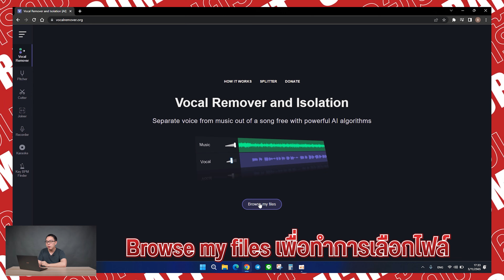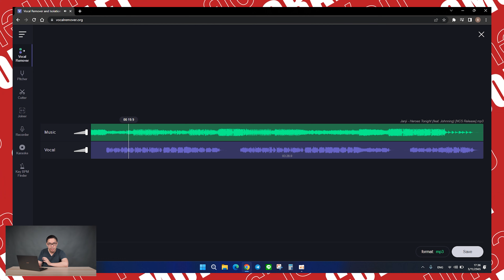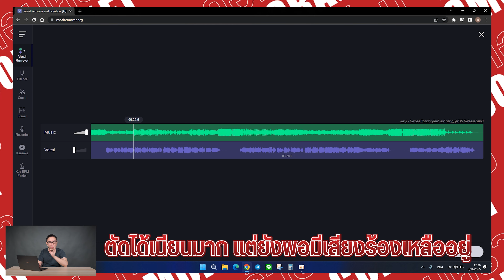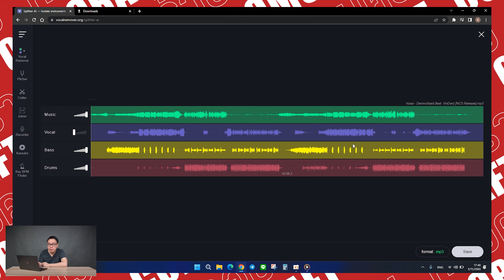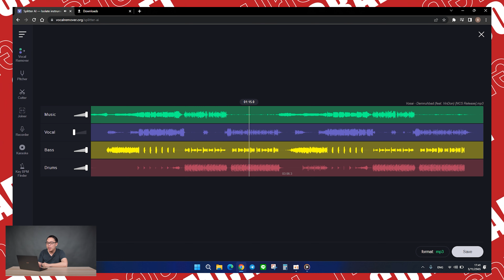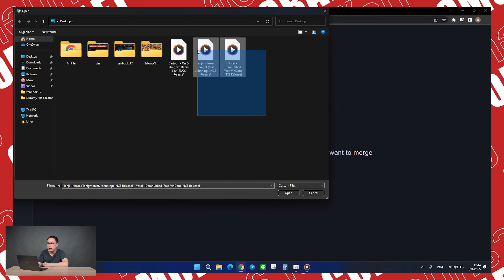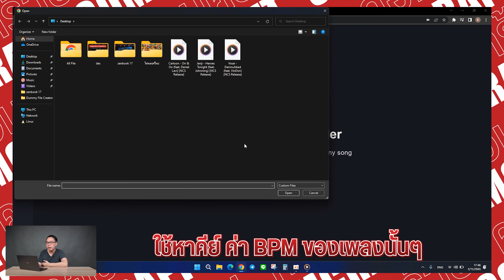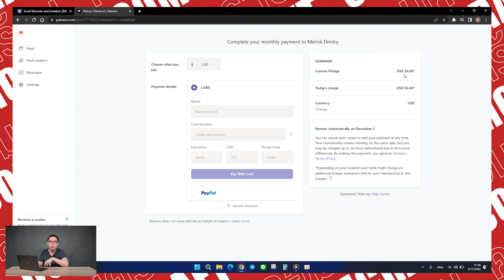วิธีตัดเสียงร้อง แยกเสียงดนตรี ออกจากเพลงง่ายๆ ฟรี